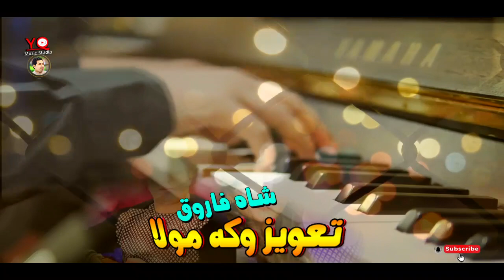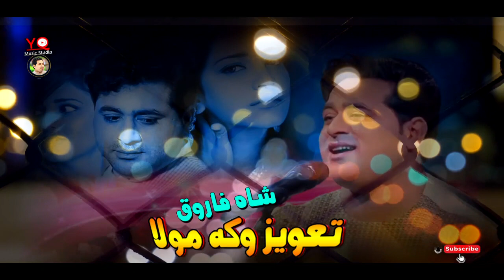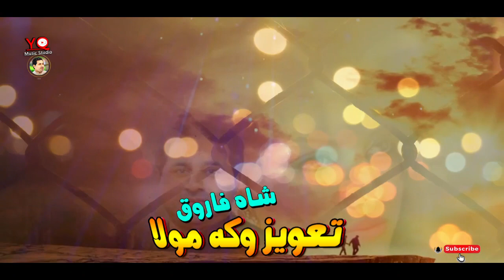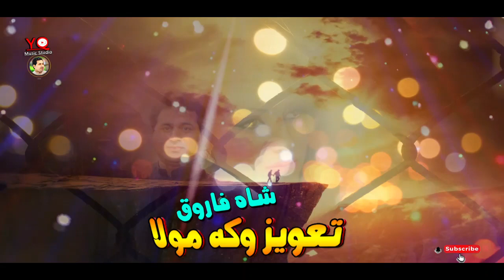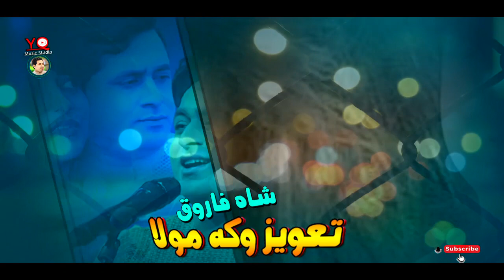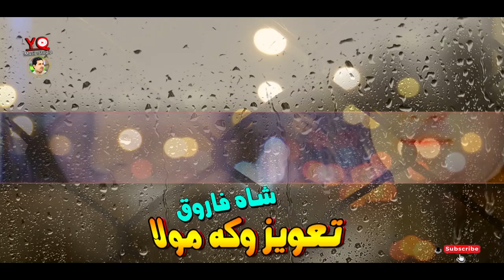Shah Farooq New Pashto Songs 2022 | Tawez Waka Mola | Pashto New Urdu Songs 2022 | Pashto Tappy 2022